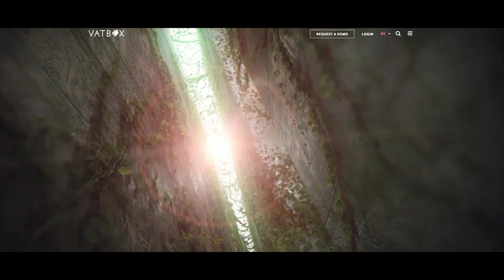Integrating VATBox's Automated VAT Recovery Solutions with SAP Concur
"Mark Watkins, Country Manager for UK and Ireland, discusses the benefits of an automated VAT recovery solution for multi-nationals. VATBox leverages its partnership with SAP Concur by easily extracting data, processing it effortlessly, and leading to a dramatically higher VAT refund. Along with a simple, flexible and fully customizable data transfer, you’ll be able to increase visibility and gain full control of your VAT spend.

The VATBox team"